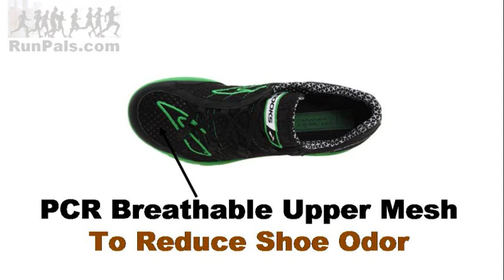Brooks Green Silence Minimalist Running Shoes.wmv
Save Mother Earth one run at a time with the eco-friendly Brooks Green Silence running shoe. Brooks has combined its desire to create a dynamic minimalist shoe with the need to reduce our carbon footprint one discarded racing flat at a time.

The Green Silence is created using 75% recycled materials, and includes many other earth-friendly components including packaging made with 100% recycled products.